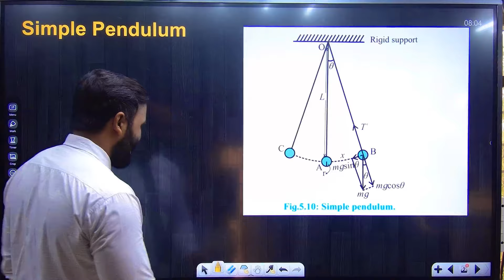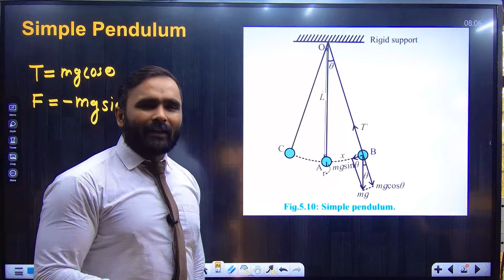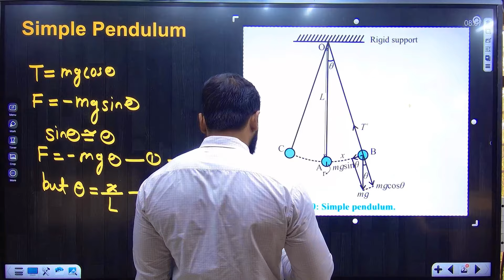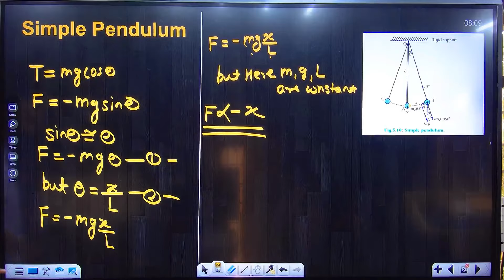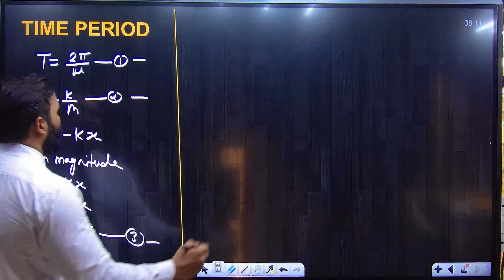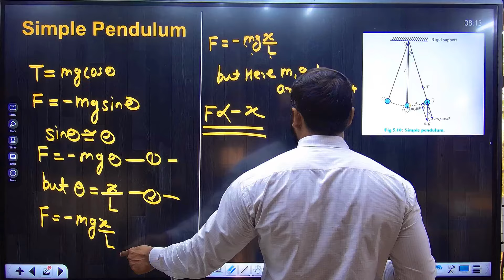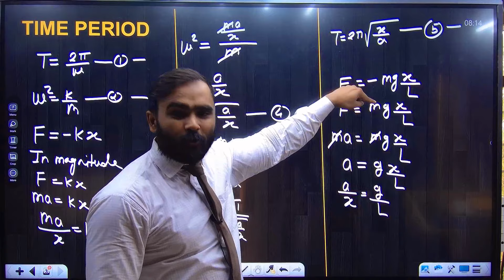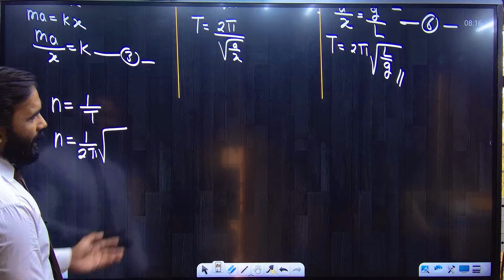12th PHYSICS | 5.Oscillation | Lecture 05 | Simple Pendulum and Time Period | PRADEEP GIRI SIR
12th PHYSICS | 5.Oscillation | Lecture 05 | Simple Pendulum and Time Period | PRADEEP GIRI SIR

Engineering Channel